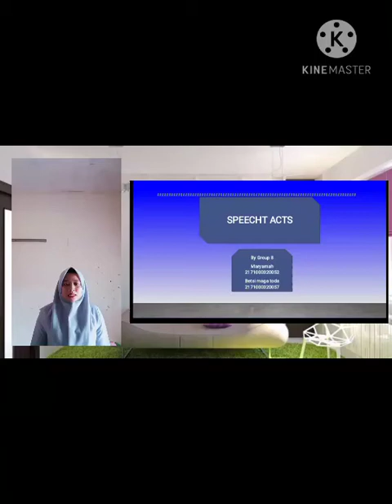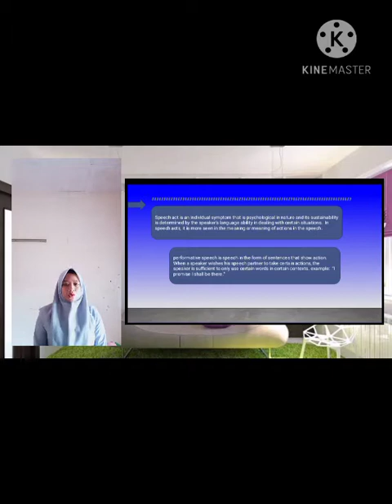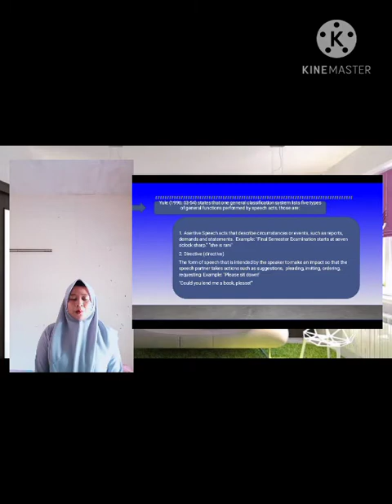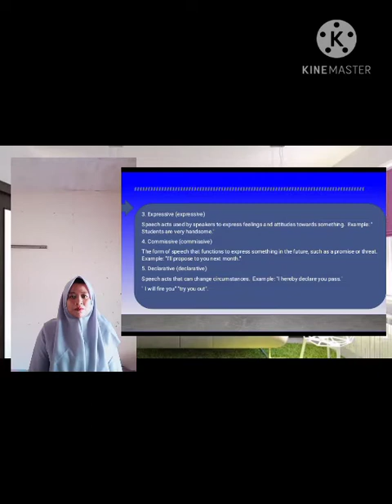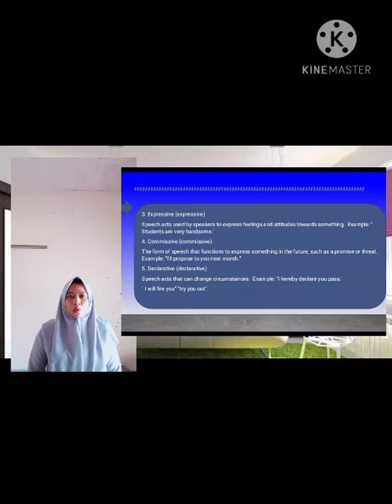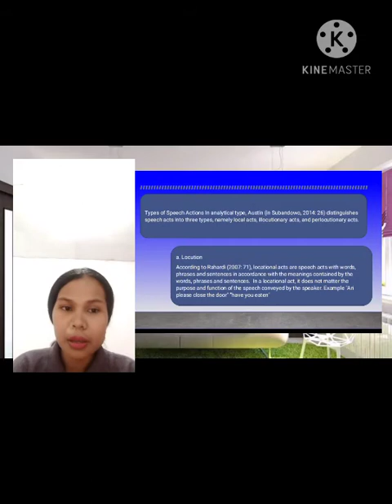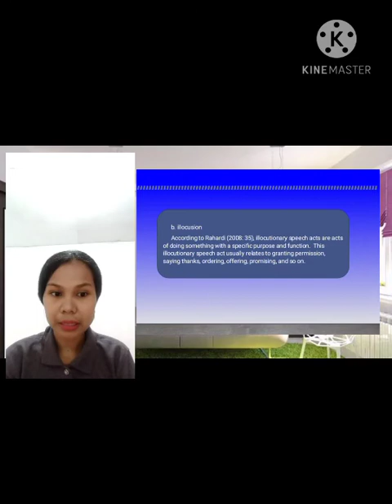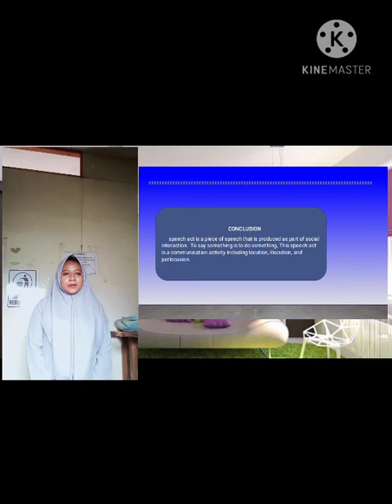SPEECH ACTS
KELOMPOK 8
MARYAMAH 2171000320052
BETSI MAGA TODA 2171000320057